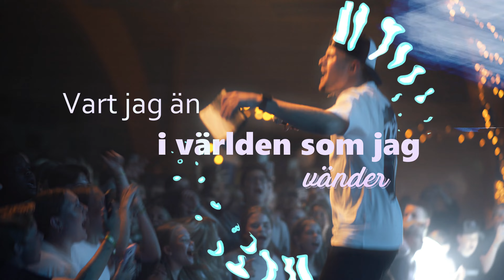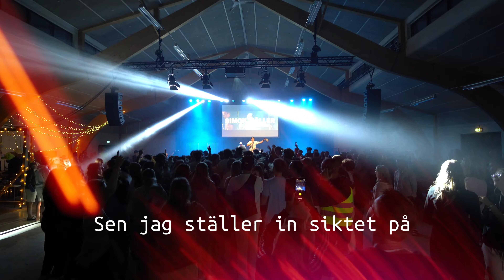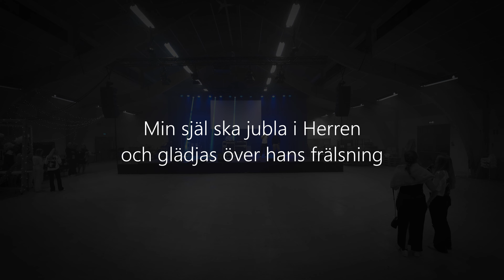Simon Möller - Dansa & Jubla (OFFICIELL MUSIKVIDEO)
Artist: Simon Möller
Prod: David Hammerström & Andreas Anderson
Mix: Andreas Anderson
Master: Björn Engelmann
Label: BrickBeats
Text: Simon Möller, David Hammerström